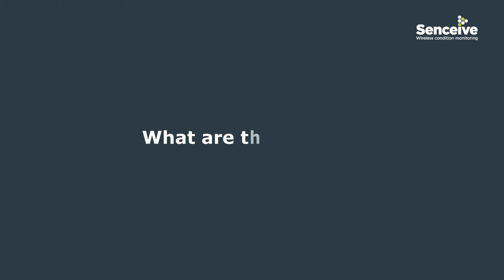Latest Monitoring Trends from Senceive's International Team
Get to know some members of our international team.

They share their thoughts about the latest trends in the monitoring market and how their clients are taking advantage of wireless technology to manage critical infrastructure in a changing environment.

Timecodes
0:00 - Intro
1:00 - Why use Wireless Condition Monitoring
1:33 - What is the difference between traditional methods and Wireless Condition Monitoring
1:59 - What are the benefits of Wireless Condition Monitoring
2:15 - Project overview
3:27 - Find out more about Senceive products